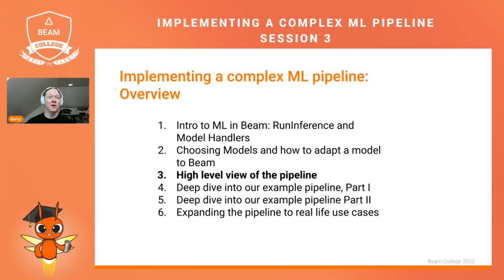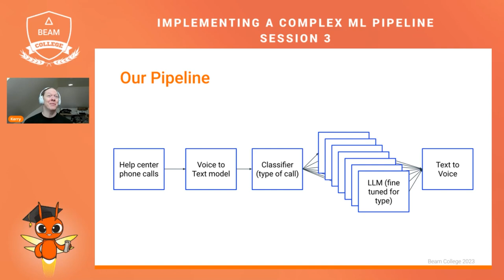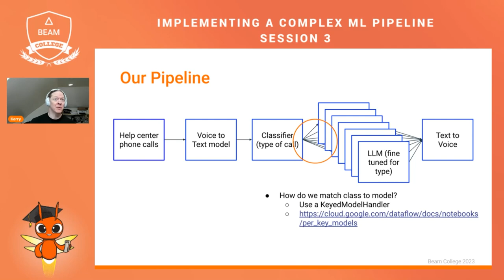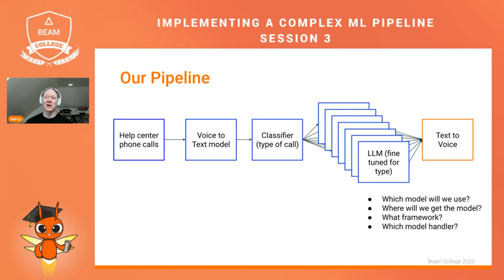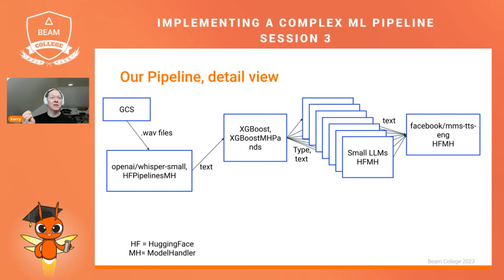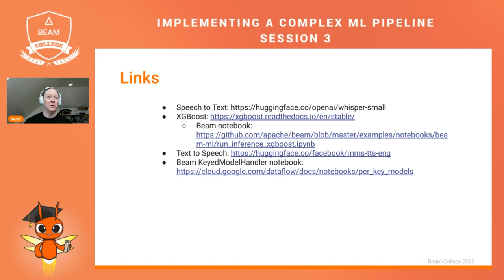Beam College 2023 | Part 3: Intro to RunInference, show RunInference with whisper-small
Understand how our example pipeline is constructed, and gain a deper understanding of how to go from a functional concept of our example ML pipeline to the actual implementation. This includes model selection, data preparation, and control flow through the pipeline.

Our example pipeline for this exercise takes voice input, turns it into text, classifies the text based on use case, sends each class to a different model, and turns the text output back into a voice sample.